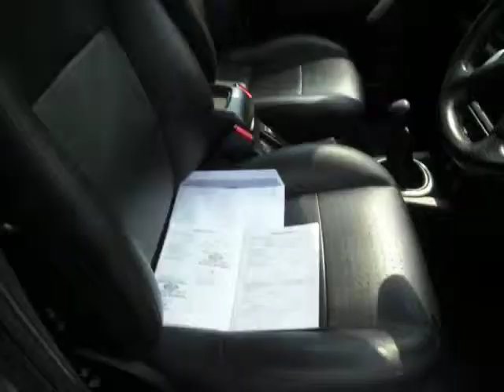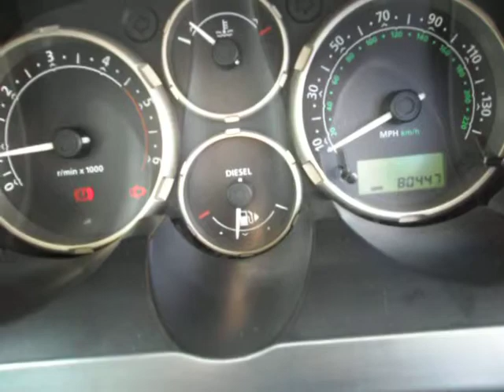dealerpx.com Land Rover Freelander TD4 HSE Manual